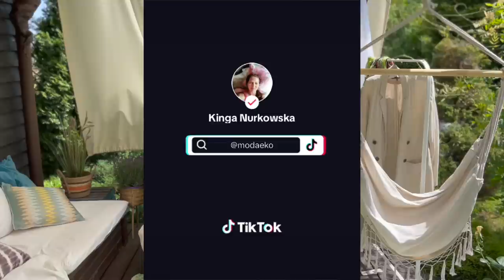Mega haul lumpeksowy z Gdowa cz 2! Kupiłam boskie sukienki i komplet vintage z lat 70! Super kurtka!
Vlog o rzeczach z odzysku i ciuszkach z second handu. Tym razem zapraszam Was na filmik z haulem lympeksowym - wraz z mierzymy  - kupiłam ekstra perełki!!!

Sylk_me Insta